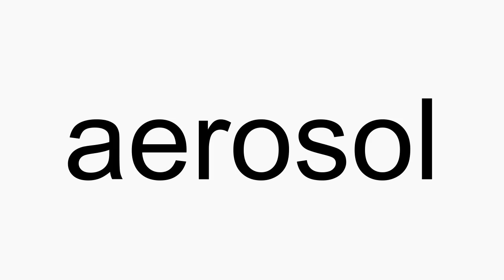How to pronounce aerosol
aerosol American English pronunciation. How to pronounce aerosol correctly. How to say aerosol in proper American English.